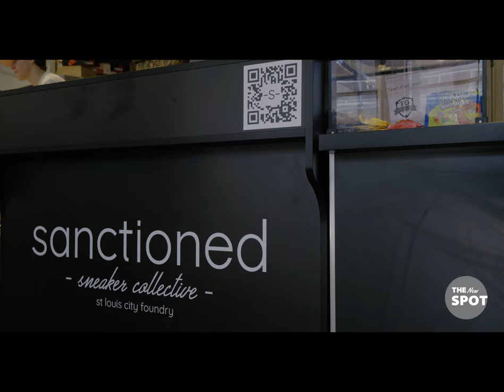City Foundry STL | HUSTL3 C1T4 | Sanctioned Sneaker Collective | The New Spot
👉👉  Released on YouTube Channel-(The New Spot)

⚡Welcome to YouTube Channel - The New Spot⚡

Welcome to City Foundry STL, where you can find some of the hottest new stores and food court in the city!  Watch as Remrod™ takes you to the hottest Sneaker store in the midwest with the best local clothing designers only at Hustl3 C1T4.  SIP & SHOP SATURDAYS ( CHAMPAGNE & PEACH VESS MIMOSA'S)

Hosted by MC TRES ! Check out the whole new episode of The New Spot!

I'll be dropping some more and even better videos.

Also kindly Like the Video and drop Comments if there's anything you wanna learn about in the  world.